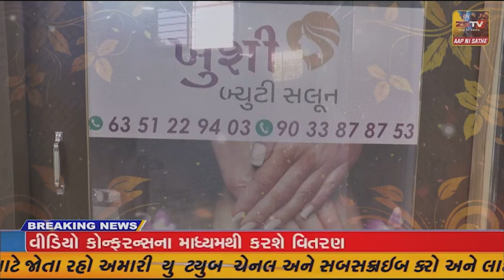માંગરોળ પોલીસ દ્વારા એકલ વાયુ જીવન જીવતા લોકોને હોળી અને રમઝાન માસ નિમિતે રાશન કીટ વિતરણ કરવામાં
માંગરોળ પોલીસ દ્વારા એકલ વાયુ જીવન જીવતા લોકોને હોળી અને રમઝાન માસ નિમિતે રાશન કીટ વિતરણ કરવામાં આવ્યું